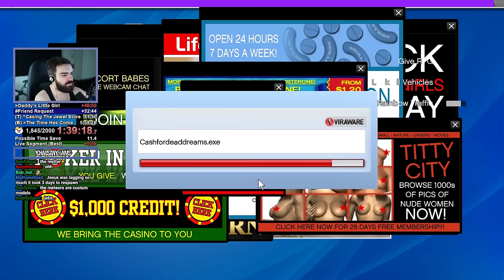GTA V Chaos Mod! #2 - Everything Is Possible (Random Effect Every 30 Seconds) - S01E02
Experience the most thrilling modification in the history of Grand Theft Auto V – the Chaos Mod! In this exhilarating video, we dive into the heart of GTA V with a twist that will leave you in awe. Every 30 seconds, prepare yourself for a rollercoaster of unpredictable events, from cars suddenly going invisible to meteor showers raining destruction upon the city. As someone who has once held world records in every GTA V speedrun category, I'm taking on the challenge of conquering the entire game with this mind-bending mod. Will it be possible? Only time will tell. Some have even likened this mod to a 'cheat mod' or 'Chaos%' because of its striking resemblance to a beloved cheat from Grand Theft Auto: San Andreas. Expect to witness glitches, peculiar occurrences, and endless laughter, as we embrace the chaotic side of GTA V.